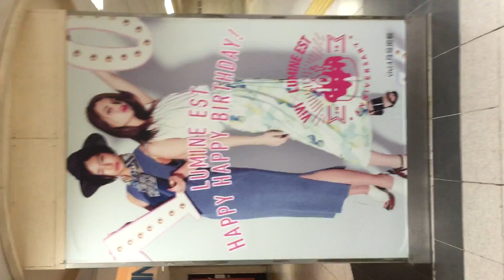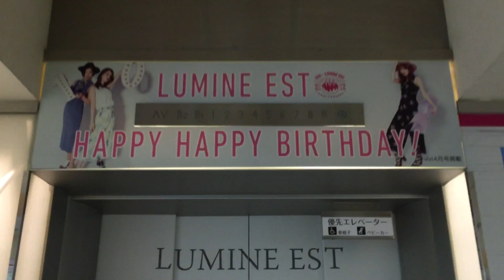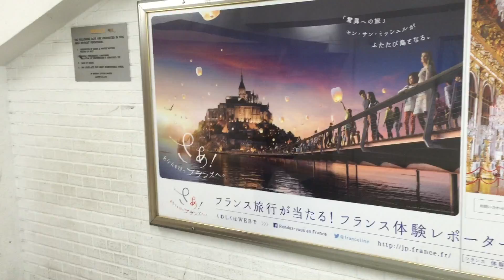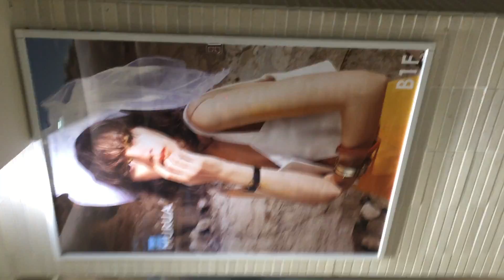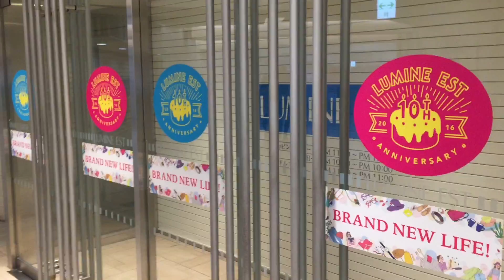2016 0330 0444 IMG 9979新宿集団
集団ストーカーを捜せ！！